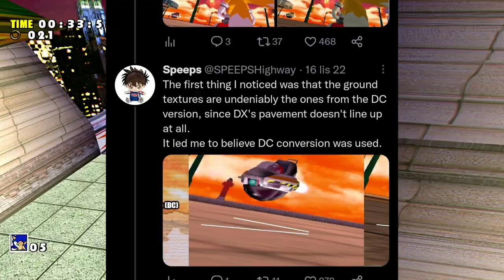2023 - KOLEJNY WIELKI ROK SONICA?